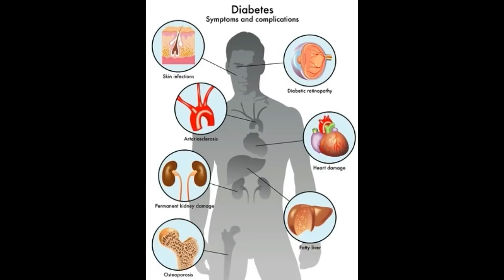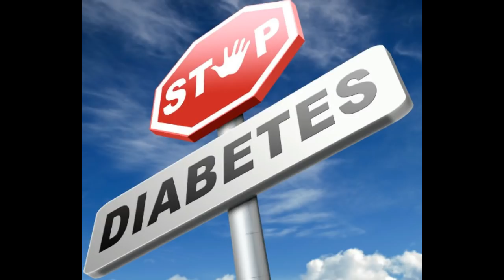ಒಂದೇ ವಾರದಲ್ಲಿ ನಿಮ್ಮ ಡಯಾಬಿಟಿಸ್ ಮಾಯ??! ಮನೆ ಔಷಧಿ ಸಸ್ಯಗಳ ಮೂಲಕ ನಿವಾರಣೆ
You Want Really Control Your Sugar Levels by Using Natural Remedies And Smoothies At Home And Low Price, Then Watch This Video

Searches related to Kill Diabetes Forever In Just 8 Days Easy And Faster Home Remedy
reversing diabetes in 30 days
how to reverse diabetes permanently
how to get rid of diabetes home remedies
how to get rid of diabetes type 2
reversing type 2 diabetes without medication
reverse diabetes book
30 day diabetes cure meal plan
can you get rid of diabetes type 1